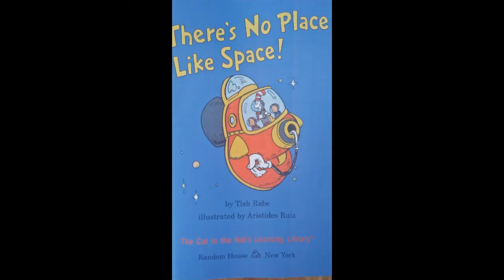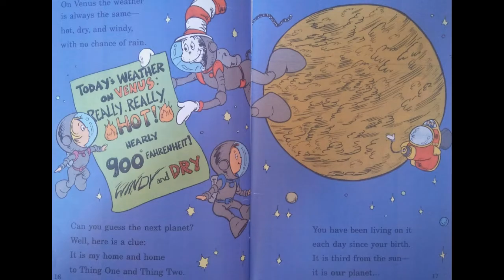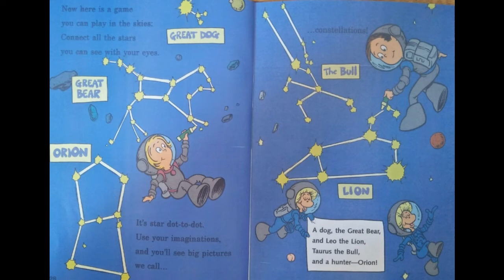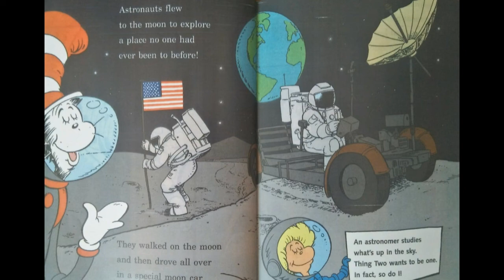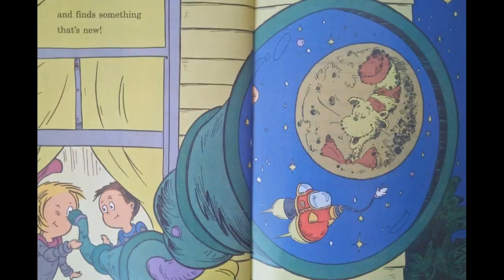There's No Place Like Space- The Cat in the Hat - Learn English through story- Level 1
There's No Place Like Space

Short story about space and solar system for kids ..
"There's a big gap between concept books written for preschoolers and nonfiction that requires fluent reading skills. The Cat in the Hat's learning library books introduce beginning readers to important basic concepts about the world we live in. They provide the critical foundation upon which complex facts and ideas can eventually be built.
This book shows young readers that books can be entertaining and educational at the same time.
This is a wonderful series!"
This is what Barbara Kiefer. PJ.D.,Professor of Children's Literature, The Ohio State University said about The Cat in the Hat books..